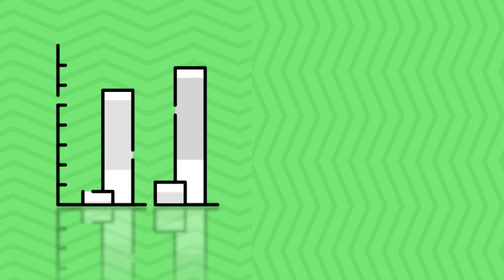PLL Bets: Over And Back Episode 2 Featuring Devan Kaney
Welcome to Over and Back, a weekly lacrosse gambling show presented by PLL Bets.
Every week Dan Alexander is joined by a guest to break down the entire PLL slate from a sports betting perspective. This week he has Devan Kaney. Devan is a sideline analyst for ESPN & NBC Sports as well as a Host for Superbook Sports.
Devan and Dan break down all the upcoming Week 2 Premier Lacrosse League action in Charlotte with free analysis on sides, totals and more.